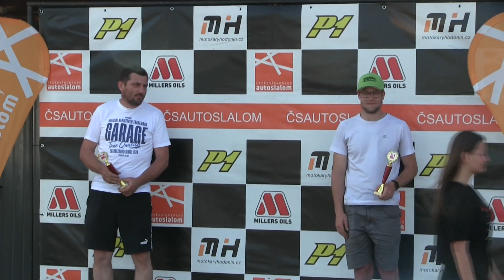CSAS V. Mýto 11. 6. 2023 / Pástor Robert / Fiat 126 Proto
sestřih posádky